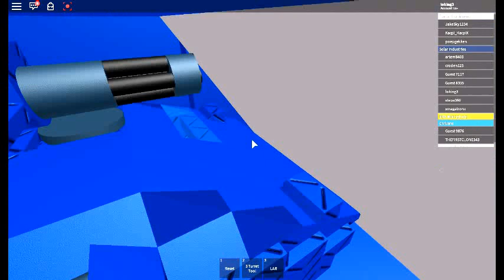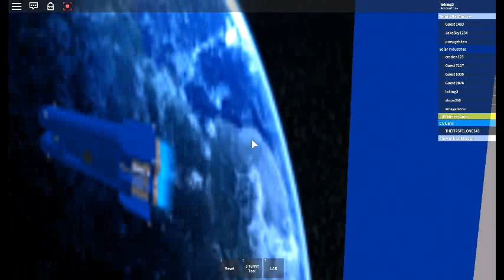roblox Space Station Gamma v3.11B By StarUnionLabs